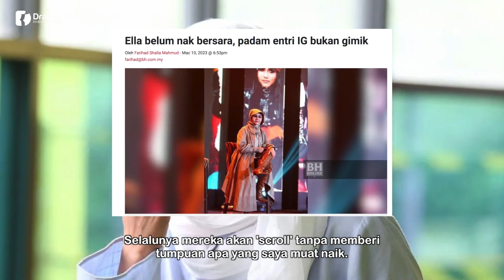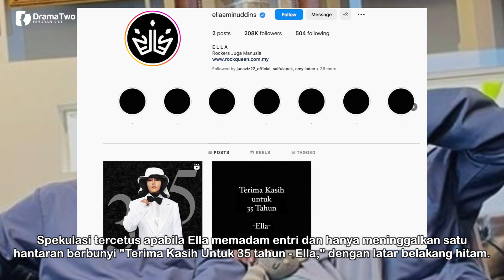SELALU Mereka Akan Scroll! Selepas Padam Semua Gambar! Ella Sendiri Dedah Cerita Sebenar!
Ratu Rock, Ella menepis dakwaan tindakannya memadam gambar dalam Instagram (IG) dan meninggalkan hanya satu entri sahaja sebagai gimik. Ella yang kini berumur 57, berkata tujuan berbuat demikian adalah untuk menarik perhatian pengikut supaya fokus kepada ucapan penghargaan ditulis atas sokongan yang diberikan sepanjang 35 tahun pembabitannya dalam bidang seni.